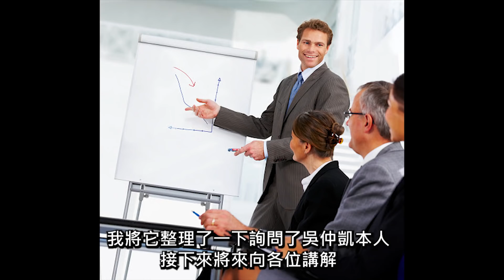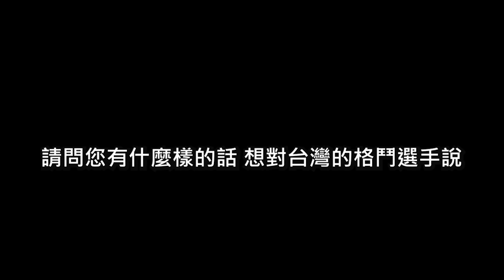台灣職業選手 影子!! 吳仲凱 khai wu 人物介紹 !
台灣相當低調的高手 影子-吳仲凱  人物介紹終於來拉!
更正一下身高是173  我打錯了~
這次幸運能訪問到吳仲凱 將大家可能想知道的事情都收錄在影片裡~
吳仲凱 # khai wu